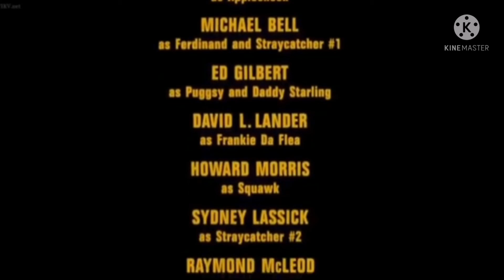cartoon show laff roit: furby mix